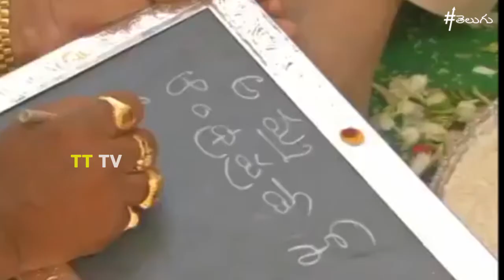Nara Devansh Aksharabhyasam in Tirumala ll తిరుమలలో దేవాన్ష్ అక్షరాభ్యాసం ll TT TV